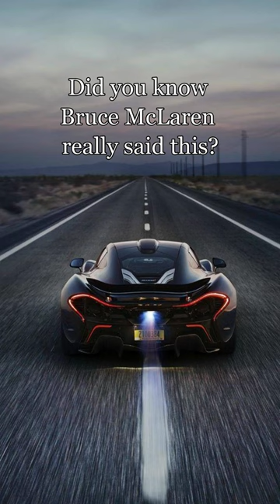Bruce McLaren Really Said This!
Bruce McLaren was the youngest driver to win an international Grand Prix contest for Formula I.  His legacy is incredible and what came from his creations birthed the McLaren F1 and is the lineage of the McLaren automobile today.  He actually said, "to do something well is so worthwhile that to die trying to do it better cannot be foolhardy.  It would be a waste of life to do nothing with one's ability, for I feel that life is measured in achievement, not in years alone."  It became a prophetic statement in 1970 when Bruce McLaren died at the age of 32 testing a race car that bore his name.

For all your high end automotive information and event coverage.